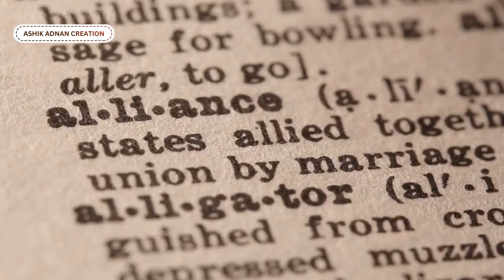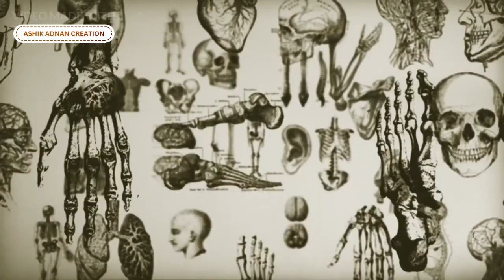Who was the biggest asshole in history?